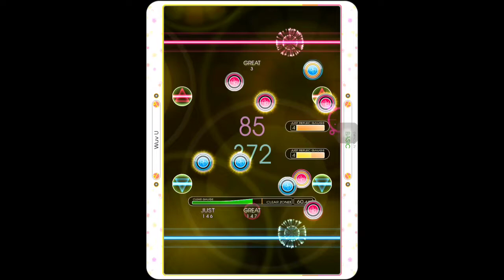Reflec beat +: Wuv U